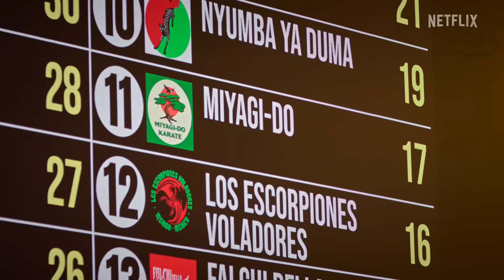COBRA KAI 6ª Temporada PARTE 2 | Tráiler Doblado Español Latino Oficial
En el Sekai Taikai, Miyagi-Do enfrenta nuevos desafíos y viejos enemigos mientras luchan por convertirse en campeones mundiales. ¿Podrán permanecer unidos mientras las rivalidades internas vuelven a la superficie?
Cobra Kai está en la mitad de su sexta y última temporada. La primera parte salió en julio y ahora tenemos una segunda parte de Cobra Kai.

Sin embargo, todavía persisten problemas personales, especialmente entre Sam y Tory, y hay cierta tensión entre Miguel y Robby. Los personajes más antiguos no están mucho mejor, con el villano Kreese intentando generar tensión. Pero parece que Johnny da un discurso y hace un buen trabajo para que todos estén en la misma página. Sin embargo, un nuevo personaje puede complicar las cosas.

La temporada 6, parte 2, se centra en Miyagi-Do enfrentándose a 15 dojos brutales y antiguos amigos en el Sekai Takai.

La temporada 6, parte 2 de Cobra Kai, que estrena los cinco episodios el viernes 15 de noviembre, parece centrarse en gran medida en el torneo de alto perfil Sekai Takai.
El tráiler también se pone al día con Tory después de su decisión en el final de la temporada 6, parte 1 de Cobra Kai de alejarse de Samantha, es recibida con aire de suficiencia en el torneo por un nuevo competidor. Sin embargo, aún persisten problemas personales, especialmente entre Sam y Tory, y hay cierta tensión entre Miguel y Robby. Los personajes más antiguos no están mucho mejor, con el villano Kreese intentando generar tensión. Pero parece que Johnny da un discurso y hace un buen trabajo para que todos estén en la misma página. Sin embargo, un nuevo personaje puede complicar las cosas.

La temporada 6, parte 1 vio a la comunidad de karate del Valle disolverse de un estado de paz, luego del arresto de Terry Silver (Thomas Ian Griffith), a una dura competencia antes del torneo internacional de karate Sekai Taikai. Solo seis miembros de Miyagi-Do (que ahora está poblado por ex alumnos de Cobra Kai y Eagle Fang) califican para asistir al torneo en Barcelona: Miguel (Xolo Maridueña), Samantha (Mary Mouser), Tory, Robby (Tanner Buchanan), Devon (Oona O'Brien), quien sabotea a Kenny (Dallas Dupree Young) para obtener el lugar, y Demetri (Gianni DeCenzo), quien derrota al ex ganador de All Valley Hawk (Jacob Bertrand).

Pero varias cosas sacuden el juego en el episodio 5. La madre de Tory muere inesperadamente de una enfermedad renal y, en su dolor, Tory abandona Miyagi-Do liberando su lugar para Hawk. Sin embargo, resulta que Tory competirá en el torneo, bajo el mando de un Cobra Kai resucitado liderado por Sensei Kreese (Martin Kove). Después de escapar de la cárcel al final de la quinta temporada, Kreese huyó a Corea del Sur y comenzó a formar un equipo junto a Kim Da-Eun (Alicia Hannah-Kim). Con ese gran suspenso, la primera parte termina al borde de la mayor competencia de Miyagi-Do. Sin embargo, todavía persisten problemas personales, especialmente entre Sam y Tory, y hay cierta tensión entre Miguel y Robby. Los personajes más antiguos no están mucho mejor, con el villano Kreese intentando generar tensión. Pero parece que Johnny da un discurso y hace un buen trabajo para que todos estén en la misma página. Sin embargo, un nuevo personaje puede complicar las cosas.

Pero varias cosas sacuden el juego en el episodio 5. La madre de Tory muere inesperadamente de una enfermedad renal y, en su dolor, Tory abandona Miyagi-Do liberando su lugar para Hawk. Sin embargo, resulta que Tory competirá en el torneo, bajo el mando de un Cobra Kai resucitado liderado por Sensei Kreese (Martin Kove). Después de escapar de la cárcel al final de la quinta temporada, Kreese huyó a Corea del Sur y comenzó a formar un equipo junto a Kim Da-Eun (Alicia Hannah-Kim). Con ese gran suspenso, la primera parte termina al borde de la mayor competencia de Miyagi-Do.
A lo largo de cinco temporadas, “Cobra Kai” ha visto el regreso de otras caras conocidas del universo de “The Karate Kid”, incluido el fundador de Cobra Kai y antiguo sensei de Johnny, John Kreese (Martin Kove), y antiguos rivales de Daniel como Chozen Toguchi (Yuji Okumoto) y Mike Barnes (Sean Kanan), así como muchos personajes nuevos, incluido el joven vecino de Johnny, Miguel Díaz (Xolo Maridueña), y los hijos de Daniel, Samantha (Mary Mouser) y Anthony (Griffin Santopietro).

La temporada final de una de las mejores series originales de Netflix cerrará las historias de Johnny y Daniel y el resto de las tripulaciones de Miyagi-do y Cobra Kai, pero ciertamente no sin algunas sorpresas en el camino. Aquí está todo lo que sabemos hasta ahora sobre la temporada 6, parte 2 de "Cobra Kai".